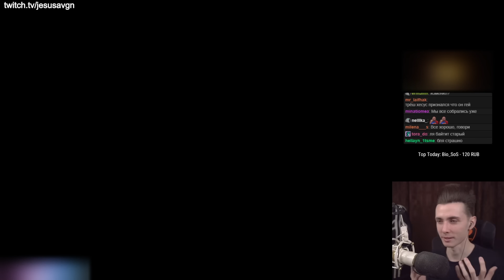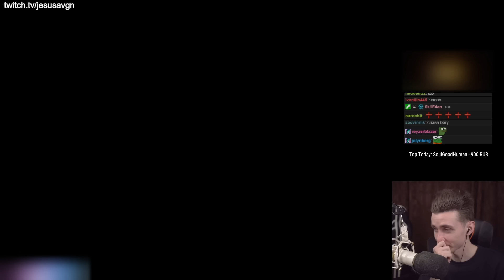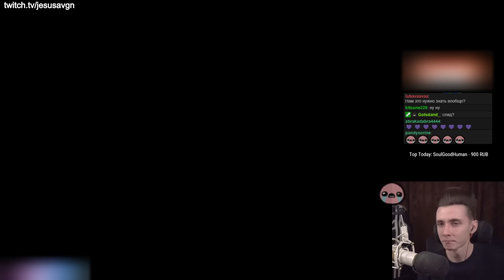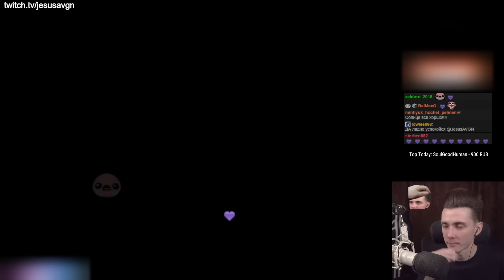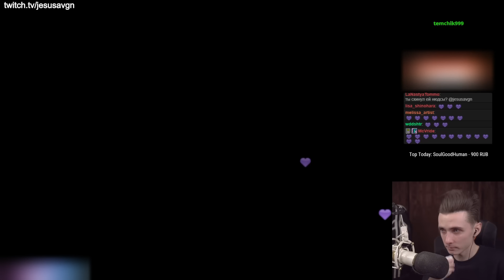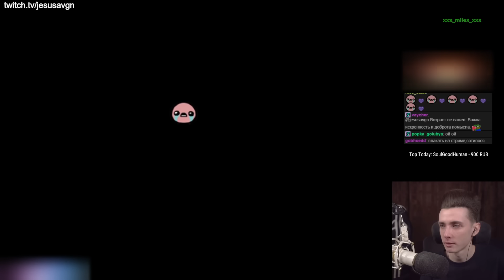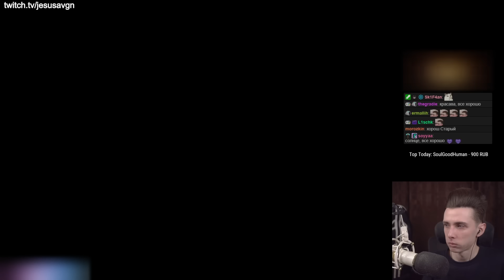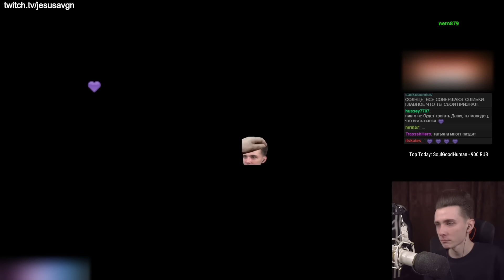ХЕСУС СКВОЗЬ СЛЕЗЫ ПРИЗНАЛСЯ ЧТО ЛЮБИЛ ГАЕЧКУ | ПОНЯЛ СВОЮ ОШИБКУ И ИЗВИНИЛСЯ